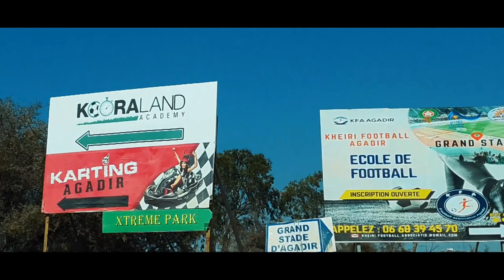جولة في مدينة الملاهي بأكادير Xtreme Park Agadir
إكستريم بارك بمدينة أكادير فضاء ألعاب متنوعة و ترفيهية للأطفال والعائلة يتواجد قرب ملعب ادرار بالحي المحمدي ثمن تذكرة الدخول 10 دراهم..

 اتمنى ان ينال الفيديو إعجابكم لا تنسوا الاشتراك في القناة وتفعيل زر الجرس ليصلكم كل جديد و مشاركة الفيديو مع الاحباب والاصدقاء و التشجيع بلايكااااات و الإعجاب و شكرا لكم على المشاهدة 😊________________________ _ _ _ _ _ _ _ _ _ _ _ _ _
مدينة أغادير تحصل على متنزه ترفيهي جديد. فرصة لجميع الباحثين عن الإثارة للاستمتاع بالعديد من الألعاب المعروضة.

هذه الحديقة ،  تعزز العرض الترفيهي لأول منتجع وطني على شاطئ البحر.
تقع هذه الحديقة داخل مركز Karting ، وتسمح للسكان المحليين والسياح الوطنيين والأجانب بالاستمتاع بمجمع رياضي وترفيهي منتشر على مساحة إجمالية تزيد عن أربعة هكتارات.
"يستهدف X treme park العملاء من العائلة ويوفر أماكن جذب لجميع الأعمار" ، تم التأكيد عليه ، في تصريح لـ MAP ، المدير الفني والتسويقي لـ Mondial Riders Park ، الشريك الإيطالي لهذا المشروع ، بمناسبة حفل رسمي.
ويضيف "حوالي خمسين رسامًا وموظفًا مغربيًا يعملون في هذا الهيكل ، والجزء الفني منه يقدمه فريق إيطالي".
وسلط خالد القباج ، من راسينج كارت أغادير ، الضوء على الأثر المفيد لمثل هذا الاستثمار من حيث الرسوم المتحركة والترفيه في قلب أول منتجع بحري وطني ، مرحباً بدعم سلطات المدينة لتحقيق هذا المشروع.

فيما يتعلق بمكون "السلامة" ، يؤكد برونو ألكسندر ، الشريك الفرنسي في المشروع ، أن "جميع الألعاب والآلات جديدة ومن صنع ألماني بشروط أمان تتوافق مع المعايير الأوروبية".

يجب أن نتذكر أن الوصول إلى الحديقة يكلف 10 دراهم ويعطي الحق في العروض المجانية في منطقة الأطفال ، بينما يبدأ سعر المعالم السياحية من 10 دراهم مع باقة عالمية بسعر 140 درهمًا.